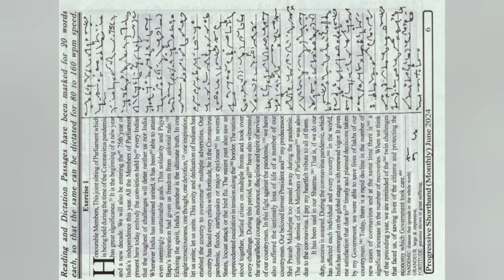95wpm dictation ||Ex -1 ||June 2024||June progressive dictation||monthly magazine english dictation